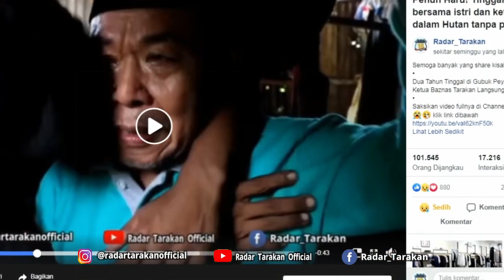Tiga Anak Tinggal Digubuk Peyot Bersama Kedua Orangtuanya Dua Tahun Lamanya Didalam Hutan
Rury Jamianto reporter Radar Tarakan kembali mengunjungi rumah pak edy muktar yang berada didalam hutan bersama komunitas motor YNCI Tarakan